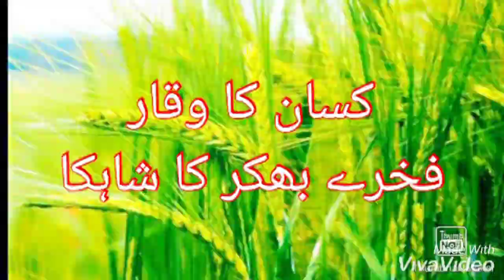فخرے بھکر گندم شاندار فصل Wheat variety fakhry bhakkar